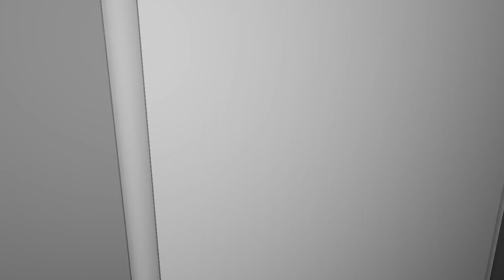[FREE] HEXAGRAM SERUM BANK - SOUNDS FOR YEAT, KEN CARSON, DESTROY LONELY, LUNCHBOX, SGPWES & MORE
SEE PINNED COMMENT TO GET THE FULL KIT FOR FREE OR DOWNLOAD THE DEMO BELOW 👇

FULL HEXAGRAM KIT INCLUDES:
☆ 64 Custom Serum Presets
☆ 30 Loops & MIDI files

GFX / VFX by @strmbwy - check out their insta!

00:00 PREVIEW BEAT 1
00:47 PREVIEW BEAT 2
02:16 PREVIEW BEAT 3
03:07 PREVIEW BEAT 4